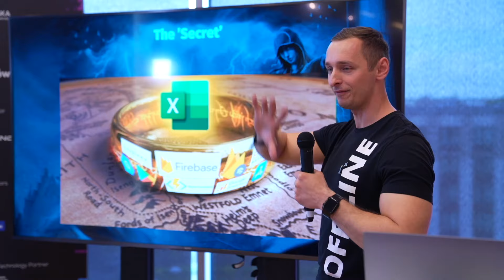Become a speaker at Digital Dragons Conference 2024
Share your knowledge with gamedev professionals - submit a speech and be part of the Digital Dragons conference. We look forward to seeing you in Krakow on May 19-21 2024.
Act fast! The deadline for the second wave of submissions is February 25! As a speaker, you'll fully engage with Central and Eastern Europe's premier gaming industry event.